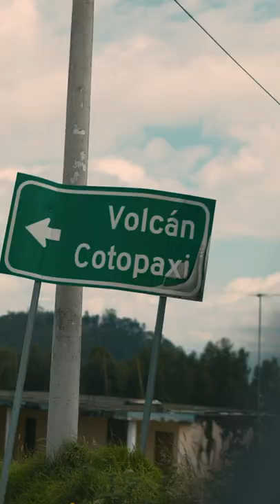This is your sign to stop what you’re doing and book a flight to Ecuador ✈️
Cotopaxi is Ecuador’s most famous volcano, and one of the highest active volcanoes in the world 🌋At the base you’ll find herds of wild horses grazing among blankets of wildflowers 🐴🌸 and if you’re brave enough to drive up to the top you’ll be welcomed with freezing gale force winds pelting you with volcanic dust on every inch of your body 🌬🫣It truly brings adventure family travel to a new (and slightly dramatic) level and was one of the many highlights from this incredible little country 🇪🇨 Want to watch the rest of our Ecuador travel film?